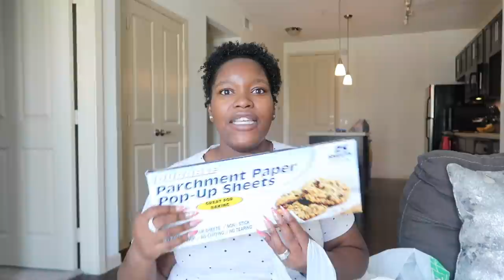Weekly Vlog #33: Weekly Weigh In, Walmart Try-On Haul, How I Refresh My Curls+Dollar Decor! | C&C TV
WW Connect Username
CDHardy2019

Code: CRYSTALH25 for 25%off!!

👉🏾Link to Join Facebook Support Group: Getting Fit For You!

👉🏾Links to Amazon Items Mentioned in Videos that YOU WILL LOVE!
Kettle Bell Weights
6 Pack Black Storage Bins
5ft x 8ft Black Fluffy Rug
DII Reversible Indoor Woven Striped Outdoor Rug, 4x 6
Marbled Contact Paper
Etekcity Food Scale
Bling Apple Band
Yianna Waist Trainer
FeelinGirl Workout Waist Trainer
Baxton Studio Tufted Bling Bench
Boss Office Tiffany Modern Office Chair
Best Choice Female Mannequin Torso
Car Mount
Eyelash Pillows
Black velvet Necklace Forms
Camera Mini Tripod
Newer 18-inch Ring Light

💅🏾Nail Tech Info
Damisha: Instagram: @PolishedBeautelounge

Some links are affliate links where I will make comission if you purchase but all opinions are my own!!